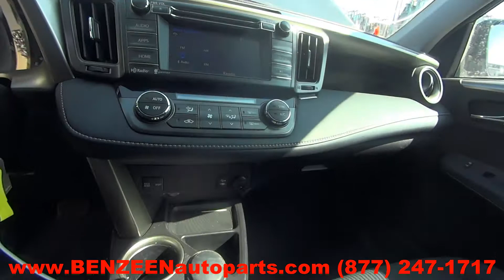2015 Toyota Rav4 Parts For Sale - 1 Year Warranty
TLS Auto Recycling is parting out 2015 Toyota Rav4 for used parts. Stock # 7389BK
Save up to 60% on Used Toyota Rav4 Parts.

APRON CUT
BACK GLASS
BUMPER COVER REAR
BUMPER GRILL
DECK LID
ENGINE ASSEMBLY
FENDER
FUEL FILLER DOOR
GRILLE
HATCH
HEADLAMP ASSEMBLY
HOOD
LIFT GATE
LONG BLOCK
PARTS CARS TRUCKS
QUARTER GLASS
TAIL GATE
TAIL LAMP
TRANSMISSION
TRUNK LID
UPPER / LOWER TIE BAR
WHEEL
WINDSHIELD GLASS